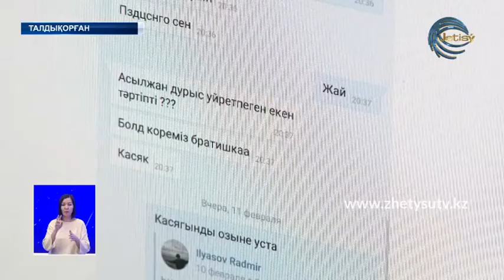Оқушыларды бопсалаған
Ауадан ақша жасайтындар көбейді. Талдықорғанда әлеуметтік желіден фейк аккаунт ашып, жасөспірімнен ақша талап ету дерегі тіркелді. Қалалық мектептердің біріндегі оқушыдан бейтаныс біреу сыныптасы екеуінен 20 мың теңге талап етеді. Егерде белгілеген сомманы әкелмеген жағдайда, өзін және жақындарына зиян келтіреміз деп қорқытқан.  Оқиға 12 ақпан тіркеліпті. Мамандардың айтуынша, жеткіншектерден ақша талап еткен азамат әлеуметтік парақшасын өшіріп тастаған. Қазір осыған байланысты қалалық полиция басқармасында іс қозғалып, тергеу жүргізілуде. Жас буынды бопсалаған азамат іздестіріліп жатыр. Ал, тәртіп сақшылары бұл жағдайды ескере отырып, ата-аналар балаларын бақылауға алуды қаперге салады. Сонымен қатар, шаһарда осыған ұқсас жағдайлар болса бірден құқық қорғау органдарына шағым түсіруге шақырады.